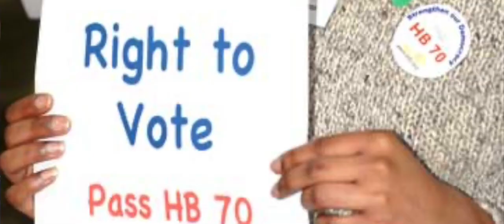STEALING VOTER RIGHTS with reporter TIERNEY SNEED of THE FRANCHISE.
TIERNEY SNEED, investigative reporter for TALKING POINTS MEMO and creator of THE FRANCHISE newsletter, joins DEMOCRACY NERD to provide updates about the state of democracy and voting rights in America, such as the inclusion of so many "typos" in the voting suppression bill pushed by Texas Republicans, the announcement by U.S. Attorney General Merrick Garland to use the Department of Justice's Civil Rights division to protect voting rights, and the breaking news that Senator Joe Manchin actually supports some expansion of voter protections after all.

Previous episodes of the Democracy Nerd podcast can be found